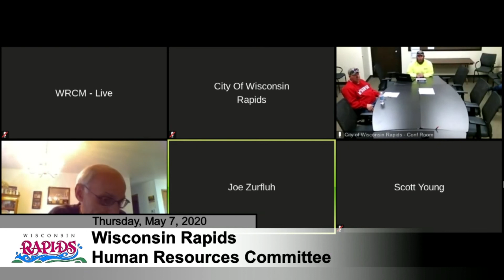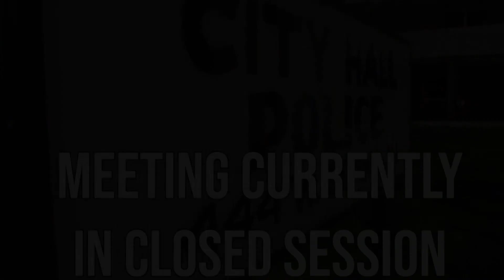WR Human Resources Committee | 5-7-2020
City of Wisconsin Rapids Human Resources Committee
5-7-2020